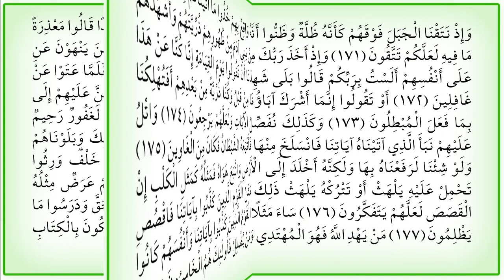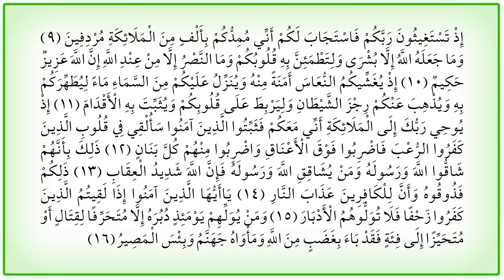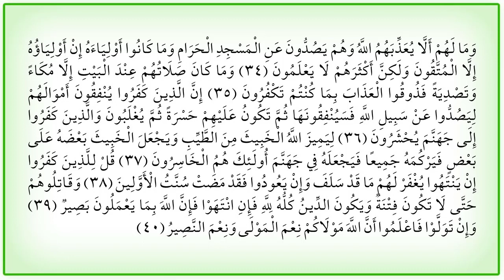কুরআন তেলাওয়াত (পারা-০৯) হাফেজ মাও. তরিকুল ইসলামQuran recitation by Hafiz Tariqul Islam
মাও. মু. তরিকুল ইসলাম, প্রাক্তন ছাত্র, ছারছীনা দা. সু. জামেয়ায়ে নেছারিয়া দীনীয়া। তার সুমধুর কণ্ঠে আমরা পুরো ৩০ পারার তিলাওয়াত আপনাদের সামনে তুলে ধরছি।